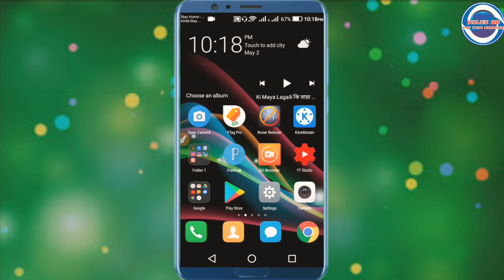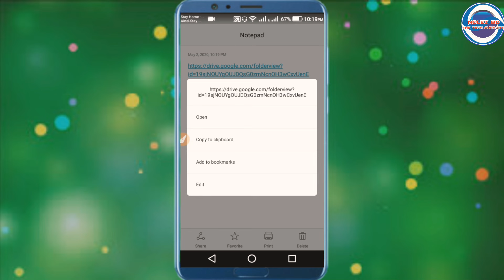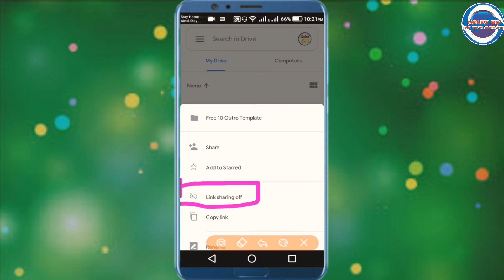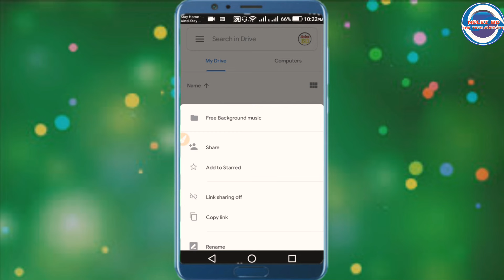Google Drive Request Access Problem 2020 |Request Access Problem Solved 2020 |TECH TOHID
Google Drive Request Access Problem 2020 |Request Access Problem Solved 2020 |Google_Drive | TECH TOHID

কিভাবে CapCut এর ভিডিও মেমোরিতে সেভ করবেন--

For Bangladeshi Contents:
This channel may use some copyrighted materials without specific authorization of the owner but contents used here falls under the "Fair Use" as described in The Copyright Act 2000 Law No. 28 of the year 2000 of Bangladesh under Chapter 6, Section 36 and Chapter 13

bangla tutorial
how to give permission to access google drive
apane google drive request access kaise hataye how to remove request access in google drive google drive request access problem
request access google drive
google drive
how to give permission to access google drive how to fix request access my drive